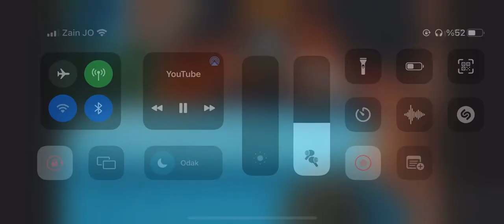Klavye delikanlıları Seyran